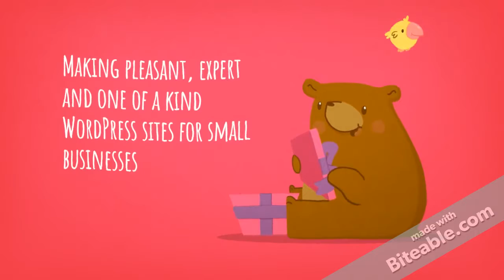Web Design Company In Canada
Web Design Company In Canada Get a Free Quote now
The online nearness of organizations has never been as critical as it is presently. So as to build up the business every last organization needs a solid nearness in the digital world and for that they need pleasantly composed sites. That is the reason the web outlining organizations have turned out to be so germane in the present business - independent of whether it is on the web or a physical business.

Be that as it may, with a specific end goal to stand tall among an accumulate of web planning organizations, a genuinely proficient website architecture organization needs certain striking highlights.

The above all else thing that the organization needs to do is to strike a correct harmony between the cost of its administration and its quality. Keeping in mind the end goal to guarantee that, it needs to contract the best originators accessible. Notwithstanding, that isn't sufficient - it needs to ensure that the quality parameters are clung to and the time allotment stipulated for a specific task is entirely kept up. With a specific end goal to do that they need a to a great degree stringent quality control system that will guarantee that quality is kept up. There must be a steady contact between the planners and the customers with the goal that the later don't anytime forget about what is happening. Likewise, this will give them a great deal of certainty that the work is on according to the timetable. Over the long haul this aides in building the notoriety of the organization in the market.

On the off chance that that is the way the genuinely proficient website architecture administrations would work, there are different highlights that will separate a superior specialist organization from a normal one. Have a hard take a gander at the related exercises of the specialist co-op. It might incorporate the technique for evaluating that the association has embraced. The evaluating of these organizations is practical - neither too low nor too high. At that point there will an all around outlined online pamphlet which depicts in subtle elements every one of the accomplishments of the organization previously. It ought to incorporate a total database that will contain the esteem expansion the business confers into its administration and the components that make the administration so altogether different from whatever remains of the parcel.

Any all around rumored website architecture organization would keep up a firmly composed portfolio that will likewise have a total database of different venture works. It will lead you to different sites that the association has planned. Likewise, it in a perfect world contains clarification from the planners about the purposes for outlining a specific site definity according to the prerequisites of the customers. At the end of the day, it ought to clarify what the customers required and what and how was it done to meet those prerequisites.

A decent and very much rumored web planning organization would likewise give a to a great degree sound post-convey benefit - a reason which will bait its customers to return to that organization over and over.

There is no end with regards to flawlessness. There ought to be a division which should do a consistent experimentation process for finding more up to date methods for planning sites and turning out with more intelligent and more imaginative web outlining answers for provide food the requirements of the new age customers.